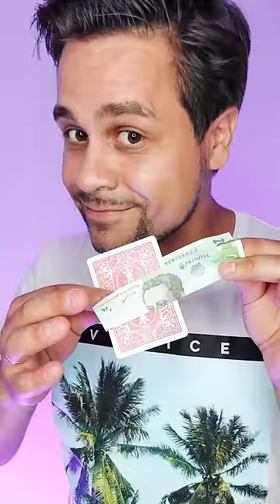3 Easy Cards Magic Tricks TUTORIAL ♥️♠️♦️♣️